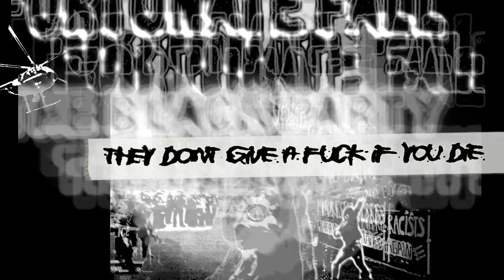Fortunate Fall - Don't Call the Cops (Lyric Video)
Don't Call the Cops is the first track off of Fortunate Fall's full length release The Black Party

Download @ FortunateFall.Bandcamp.com